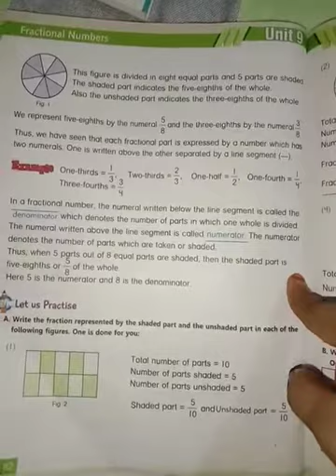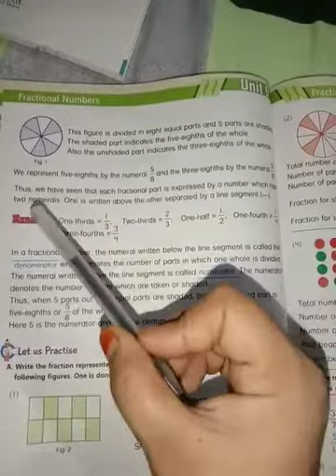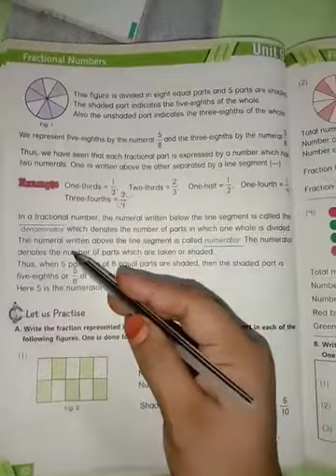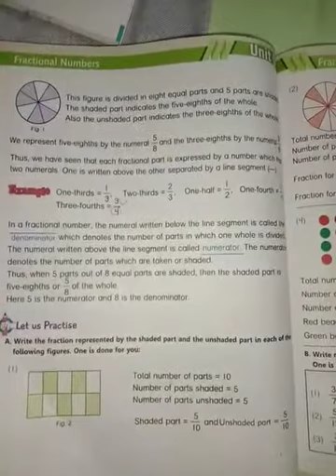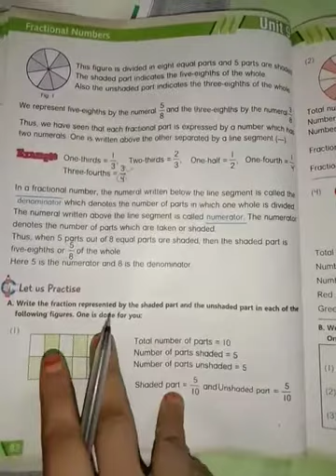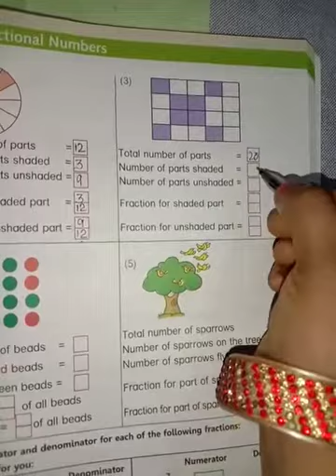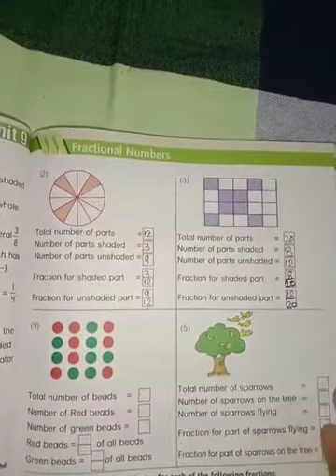Lecture_1_Class 4 ( Mathematics )